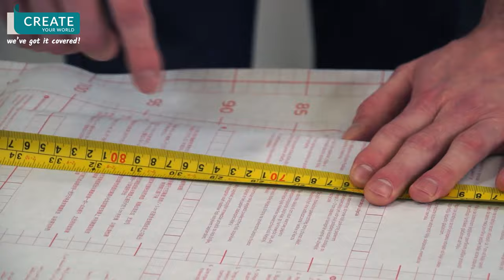A step by step guide on how to wrap your kitchen doors and worktop using self adhesive vinyl film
A new kitchen can seem very pricey and what if your doors and worktops are in good condition? why remove them? here's how you can rejuvenate them using d-c-fix self adhesive vinyl film.

We hope you find this step by step video useful and note lots of tips from a professional kitchen wrapper used, it's not so hard with a bit of know how!

We stock almost the entire range of d-c-fix vinyls in all sizes, check our website and order samples if you need to check colour/texture first (always recommended), go